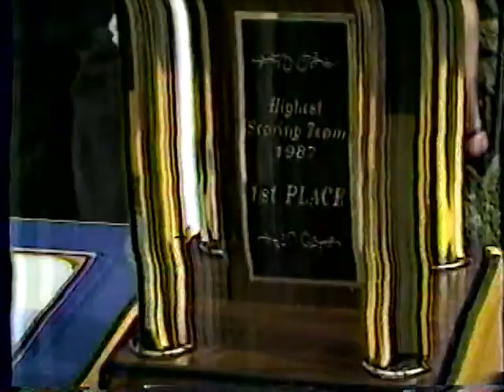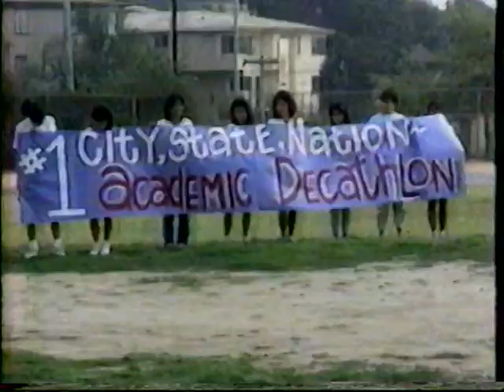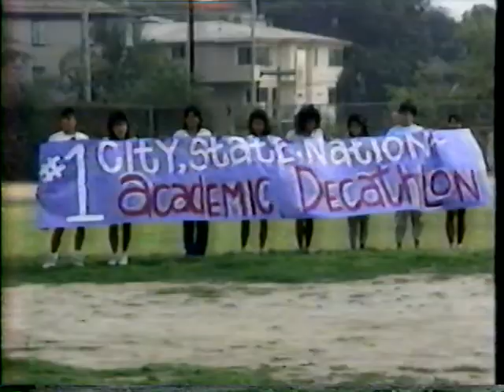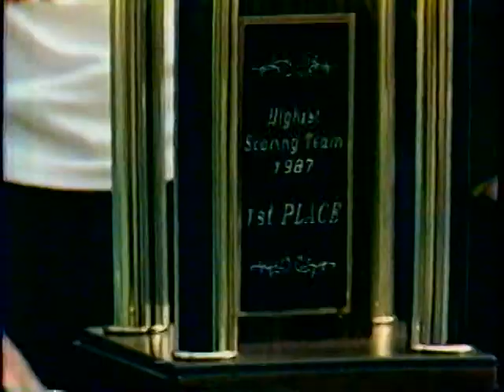1987 US Academic Decathlon National Championship John marshall high school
John marshall high school, los feliz, los angeles.
April of 1987
United States Academic Decathlon National Championship, first time for a los angeles school to win.

since october, 48 hours of weekly studying.
higher salaries for teachers.

cythia allison, laura diaz, tom bradley (los angeles mayor), matthew elstein, david florey, christopher nichelson, david tokofsky, linda edwards, ethan mckinney,marta waller